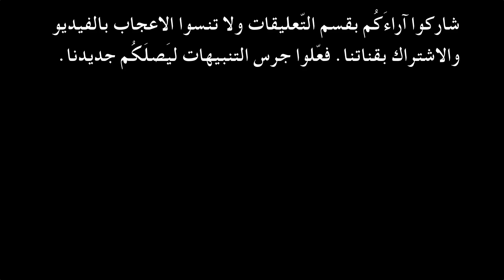!! أنا ابلغ ١٤ عامًا لكن عمري البيولوجي هو ٦٣ عامًا